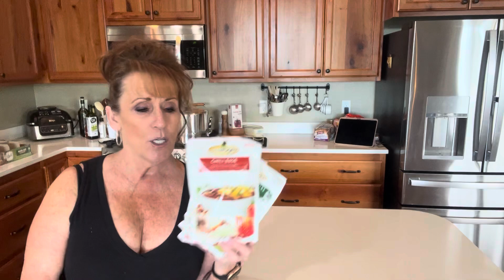Mrs. Wages Week Coming Up!!!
Here is a video on the Mrs. Wages Collaboration